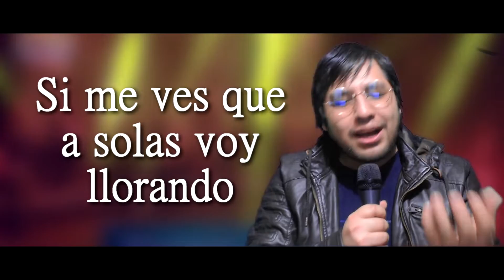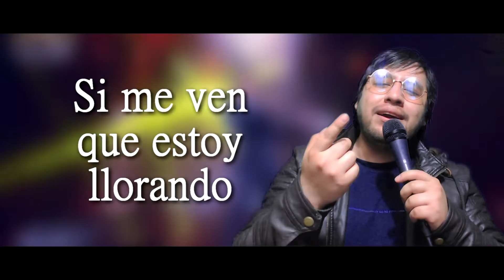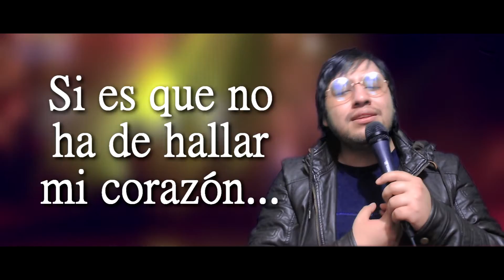Déjenme si estoy llorando - Marco Antonio Guerrero